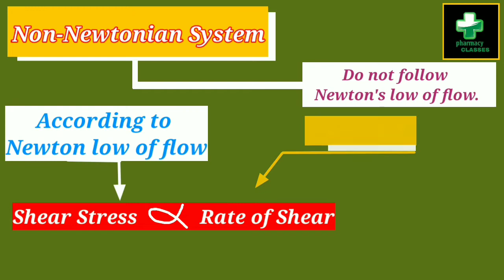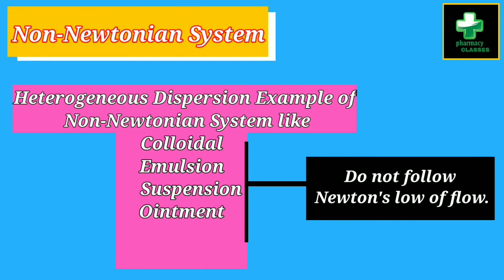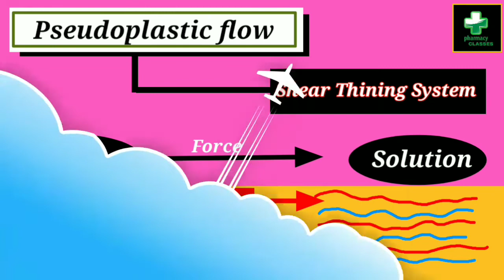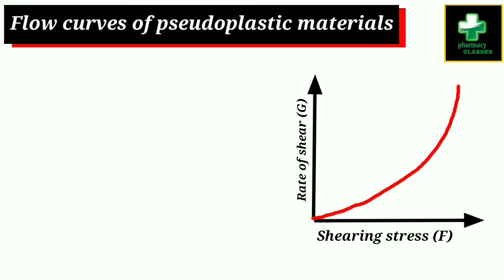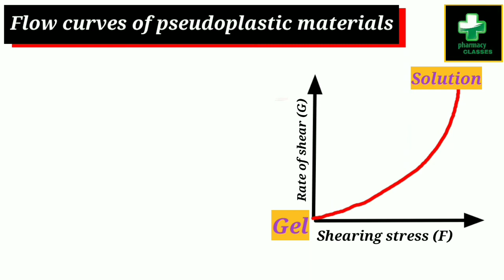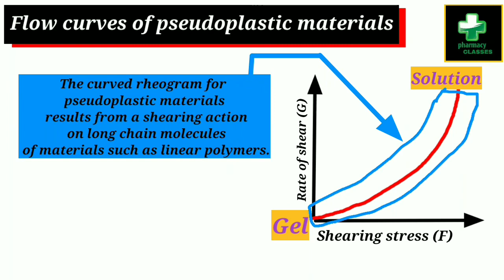Non Newtonian flow| pseudoplastic flow| Rheology| physical pharmaceutics ll|Non Newtonian flow type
Non Newtonian definition
Newtonian flow equation
Non Newtonian flow examples
pseudoplastic flow
pseudoplastic flow graph in easy language with suitable example and diagrams.
This is the lecture of the series on Rheology chapter (physical pharmaceutics ll)

0:00 intro
0:33 Non Newtonian definition with example
1:32 pseudoplastic flow with example
4:20 pseudoplastic flow curves
7:40 outro

Related Searches-

rheology meaning
rheology of concrete
rheology pdf
rheology_in_physical_pharmacy pdf
rheology acta
rheology and solubility of polymers
is rheology a physical property
what is a rheology curve
what is a rheology test
rheology blood
rheology behavior
rheology classification
rheology can be defined as
rheology curve
rheology concrete
rheology course
rheology characteristics
rheology define
rheology definition in fluid mechanics
rheology diagram
rheology definition in hindi
rheology examples
rheology experiment